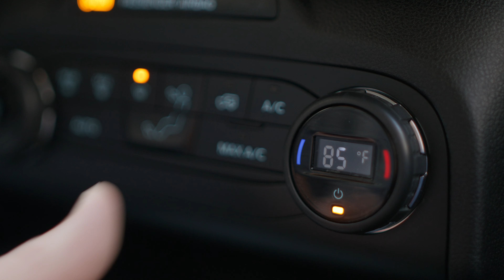The LOVE Stallion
1400 Sandhill Rd.